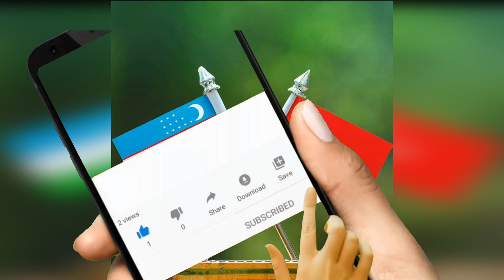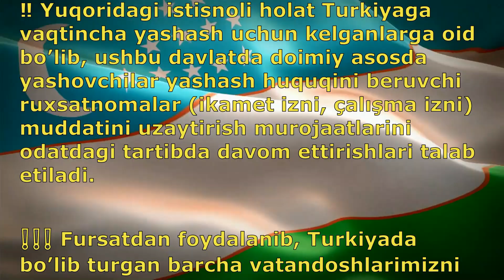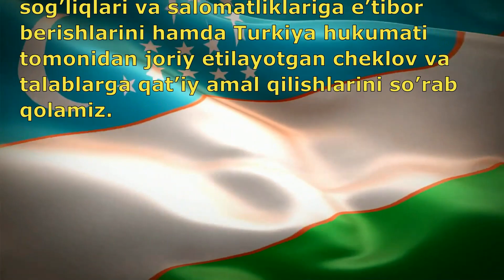МУСОФИРДАГИЛАР УЧУН ЗЎР ЯНГИЛИК.